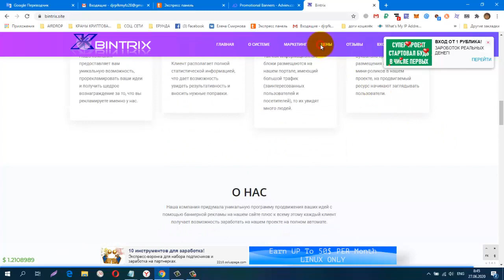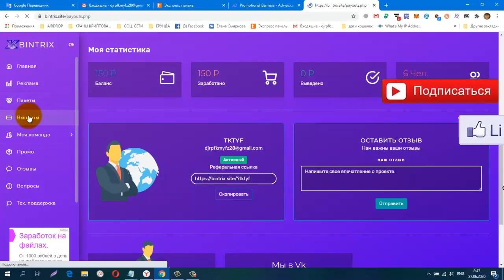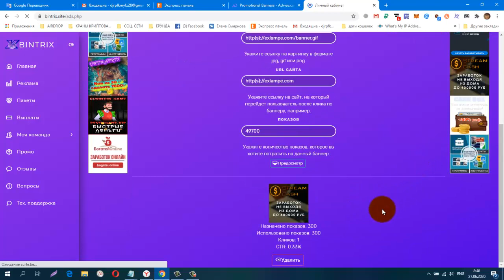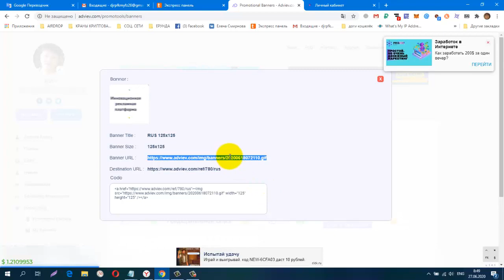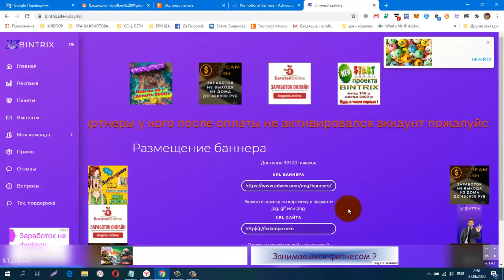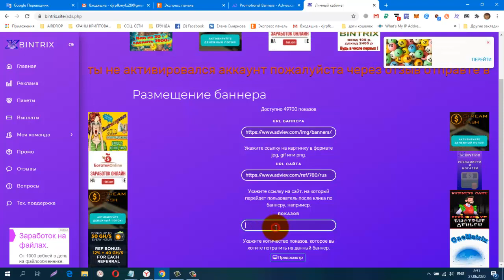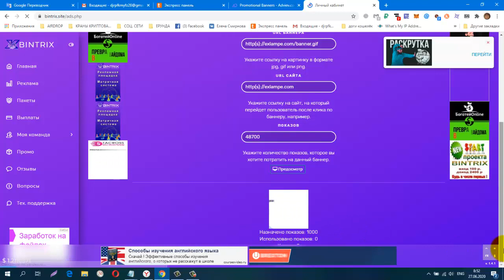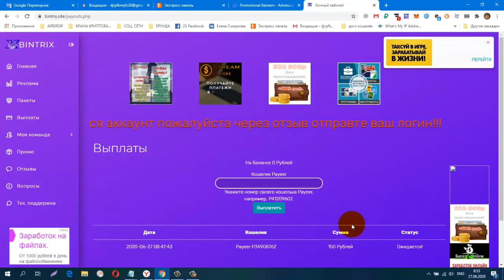ПРЕДСТАРТ! BINTRIX Вход 100 руб, Как Разместить Свою Рекламу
ПРЕДСТАРТ! BINTRIX Вход 100 руб, Как Разместить Свою Рекламу + 150 ₽ Вывод Реферальных, Платит!
регистрация
РЕКЛАМИРУЙ И БОГАТЕЙ НА ПОЛНОМ АВТОМАТЕ, Структура Общая!
Быстрый старт без вложений!
Вы не можете купить платформу ? Тогда просто приглашайте партнеров. После покупки платформы партнёром, вы получите реферальные бонусы. А дальше можете активировать платформу!
обменник Magnetic Exchange
регистр.
СОЦ. СЕТИ , РЕФЕРАЛЫ В ЛЮБОЙ ПРОЕКТ!
CashJuice
gohubz.
РАСШИРЕНИЯ ДЛЯ ПАССИВНОГО ЗАРАБОТКА И РЕКЛАМЫ
постепенно будут добавляться новые краны.
Мои дополнительные ютуб каналы
ССЫЛКА НА НОВОСТНОЙ ЧАТ VK.
Бесплатная Реклама. Заработок в Интернете.
Домашний Бизнес в Интернет. Реклама.
Бесплатная Реклама, Для Всех !